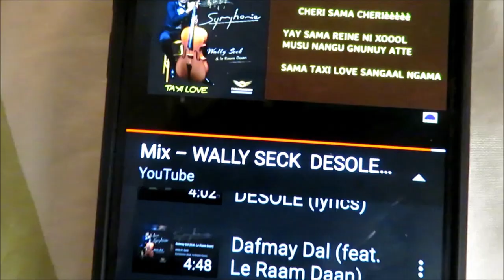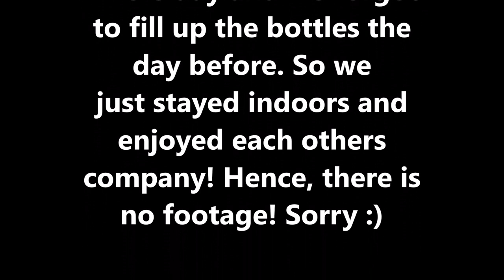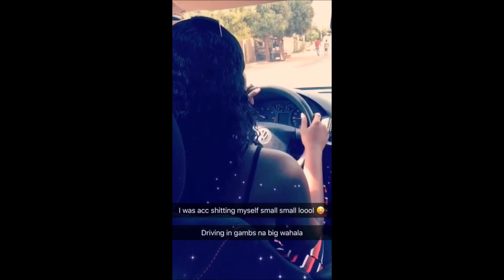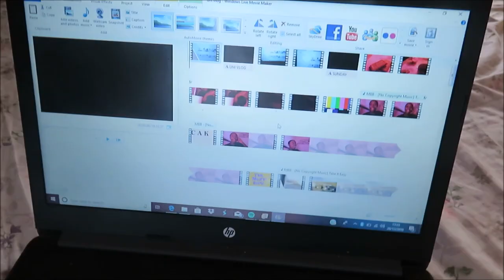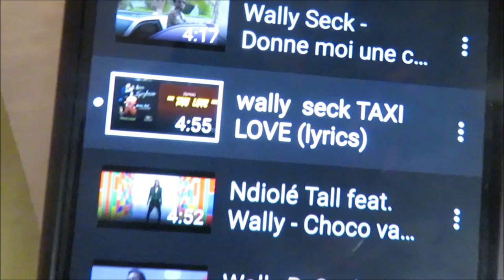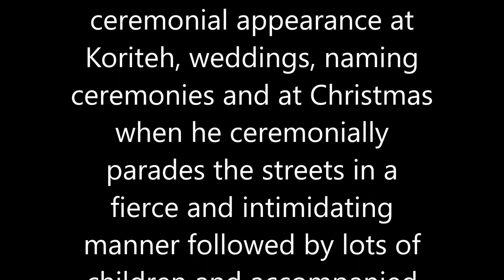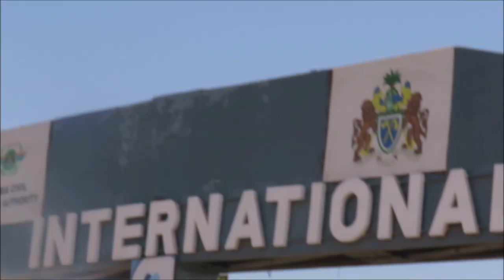GAMBIA HOLIDAY 2.0 VLOG PART 2| COCOAIMSSK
Hello, my lovelies hope you are well.  Back at it again with another video finally my Gambia holiday vlog part 1 is out now. I really did enjoy my trip 2018/19 and I’m very grateful that I got to go twice in 2018. I hope you do enjoy it and God bless and stay cute my lovelies x
LATEST VIDEO’S:

EQUIPMENT I USE:
Canon Camera SX540
Amazon 60 Inch tripod

FAQ:
Name: Amie
Age: 19
Country: Gambian/British